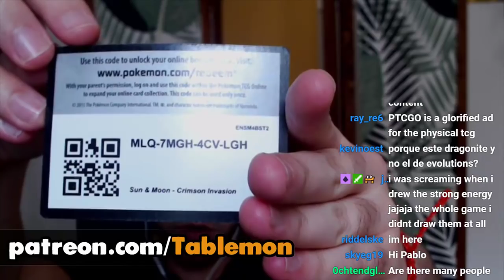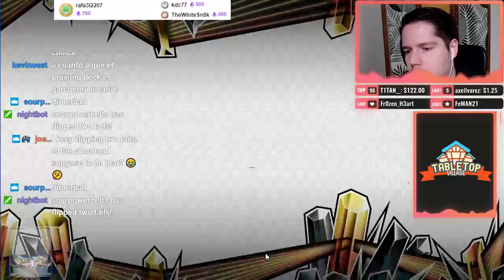DRAGONITE EX + TAPU KOKO GX [TCG PokeDECKS #074]